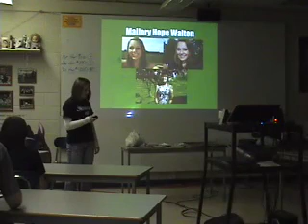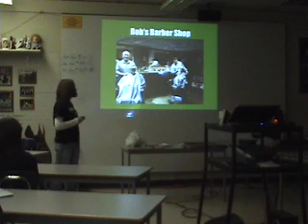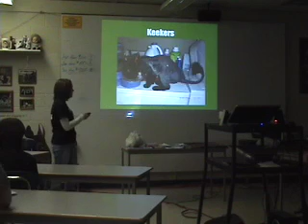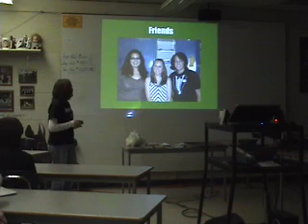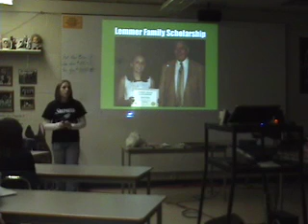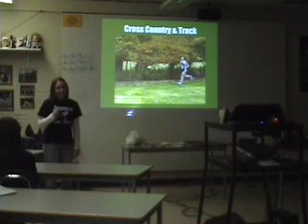MW Poster Speech.mov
poster speech